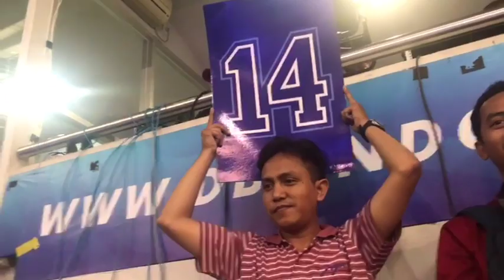TEMBANG "PATBELAS"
Sebuah tembang berjudul "Patbelas" mengakhiri masa kampanye Pemilu 2019 di Surabaya, Sabtu, 13 April.